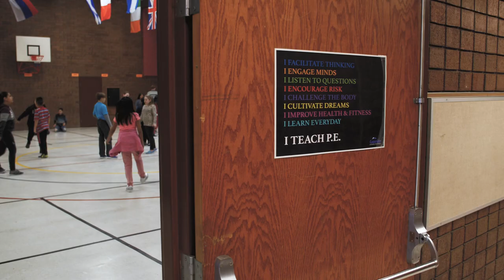Art Connection: Moving in Education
Repertory Dance Theatre has been revolutionizing the dance scene in Utah since 1966. Through their education programs, the RDT is able to inspire and encourage students to learn about the benefits and history of dance.

KUEN/Moving in Education
Producer
Katie Garrett

Associate Producer
Fernando Lara

Camera Work
Nicole Reynolds
Fernando Lara

Editor
Fernando Lara

Executive Producer
Laura Hunter

Photos Courtesy of:
Repertory Dance Theatre

Special Thanks
The Rose Wagner Performing Arts Center
Repertory Dance Theatre
Northwest Middle School
Plymouth Elementary School
Parley's Park Elementary School
Linda C. Smith
Lynne Larson
Natosha Washington